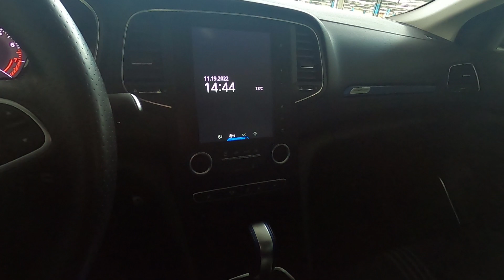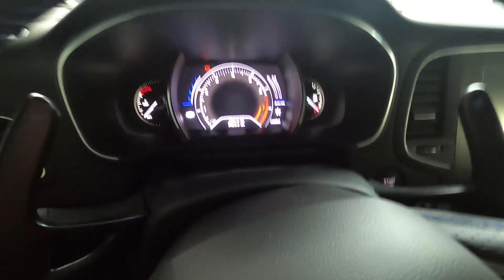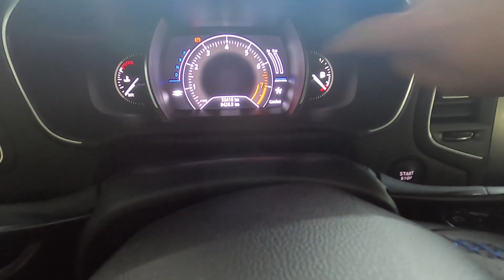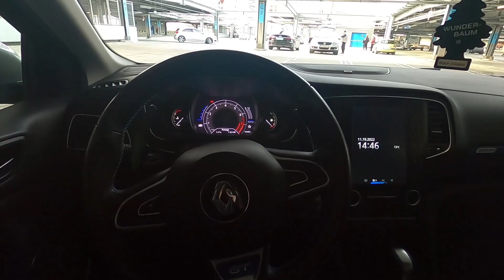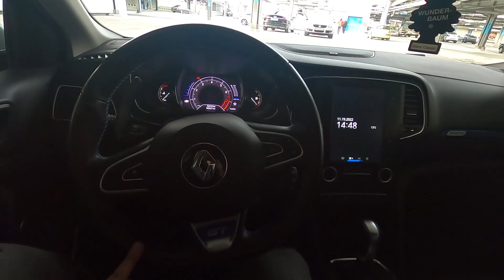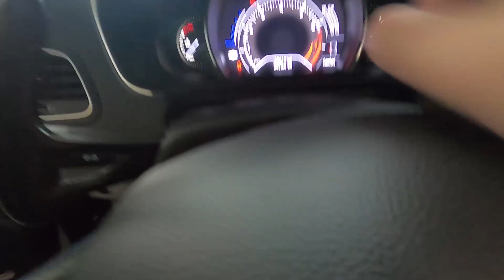MI-AM DORIT MULT MAȘINA ASTA : RENAULT MEGANE GT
Metode de contact pentru consultanta :

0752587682 (mesaje scrise pe whatsapp, nu raspund la apeluri)